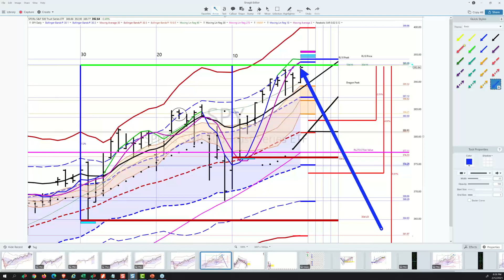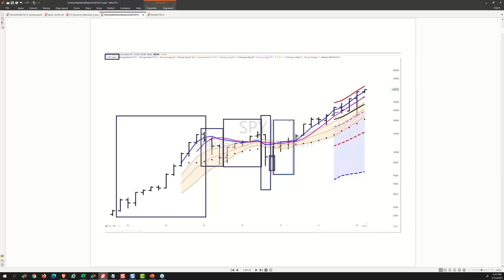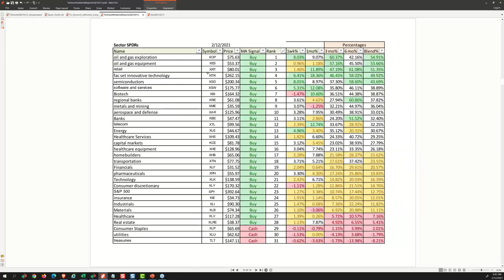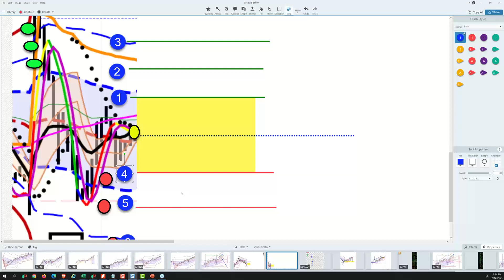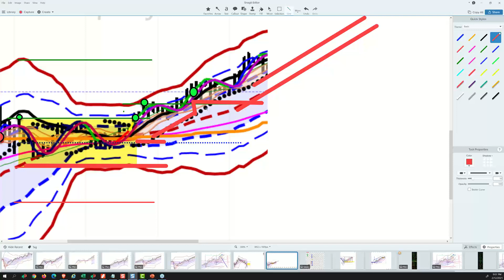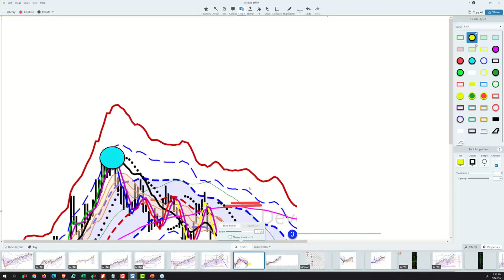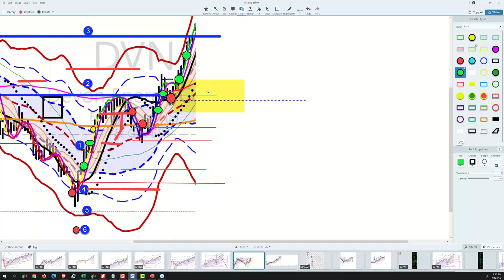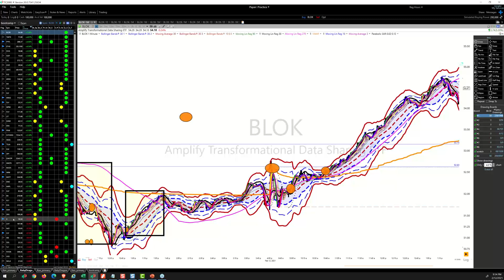strategy20210212podcast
Ken Long
Ken Long Daily Trading Plan